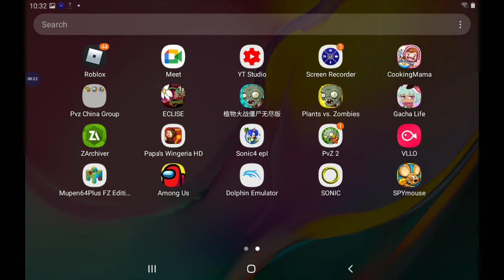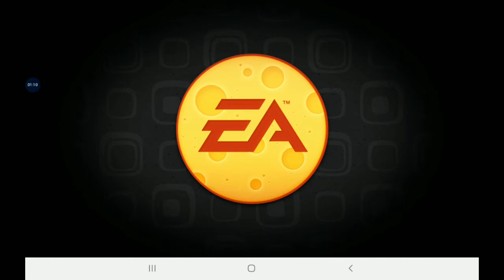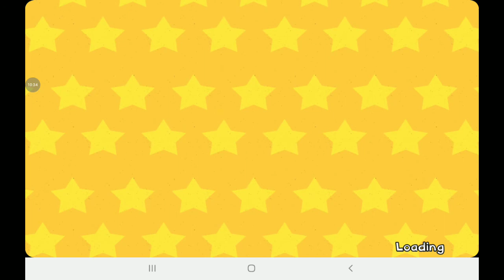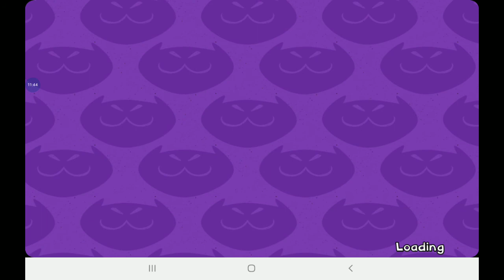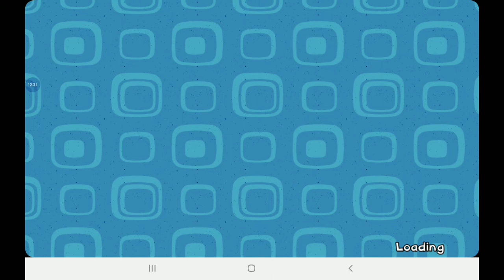eas forgotten game